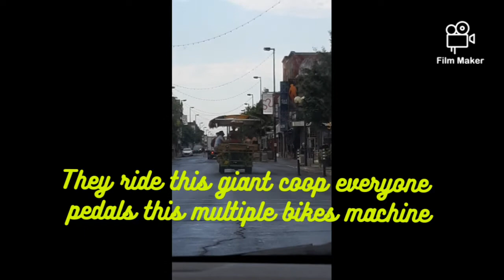Giant bike in Montreal (summer)